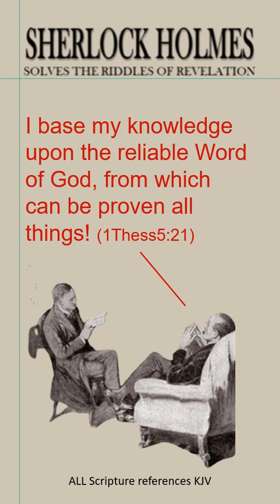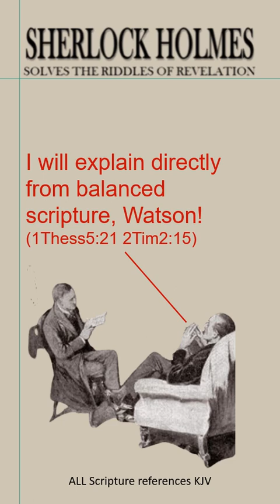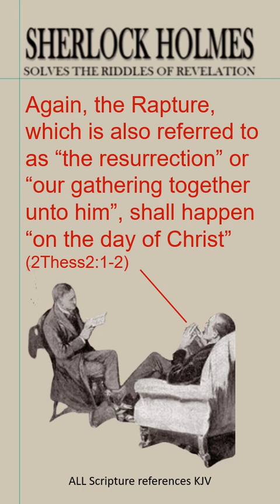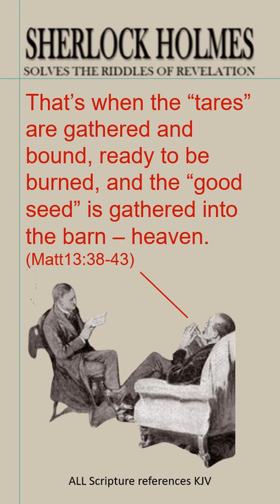SHERLOCK HOLMES clarifies HOW MANY RAPTURES!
WHAT IF SHERLOCK HOLMES and Dr. Watson were not just fictional characters? In truth, though they are fictional characters, even today they get sent mail to 221b Baker Street, London.

AND WHAT IF SHERLOCK HOLMES was a keen eschatologist – how would he answer questions sent to him by mail?

IN THIS VIDEO, Sherlock Holmes and Dr. Watson discuss and clarify and answer from scripture a question sent to them by mail, asking, “How many Raptures?”